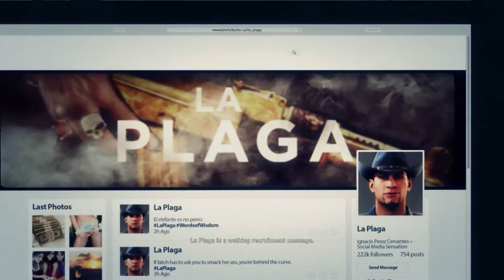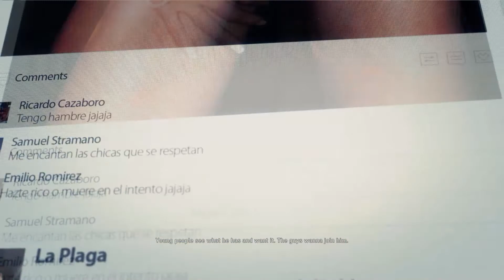Ghost Recon Wildlands : ปิดบับชี La Plaga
La Plaga เป็น Under Boss
อยู่ภายใต้ EL Muro
Weapon :
Sniper Rifle : HTI
Assault Rifle : AUG A3
Handgun : M1911